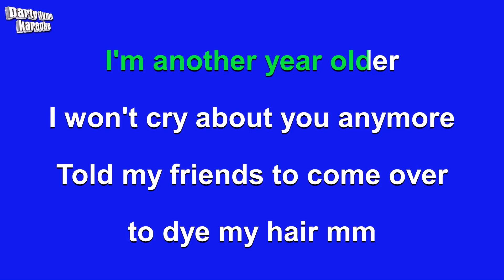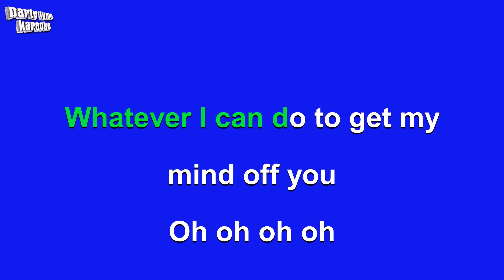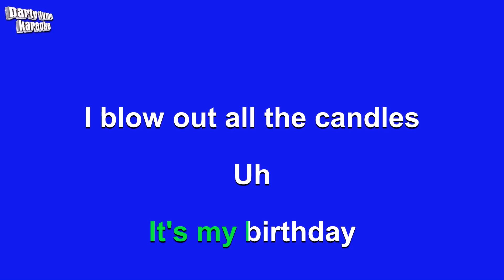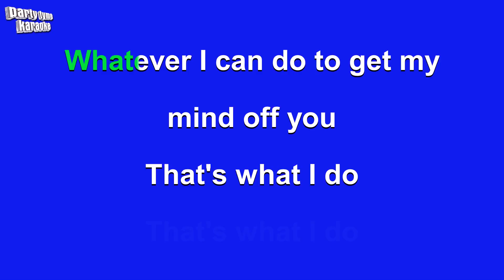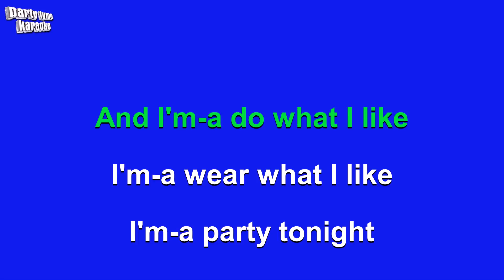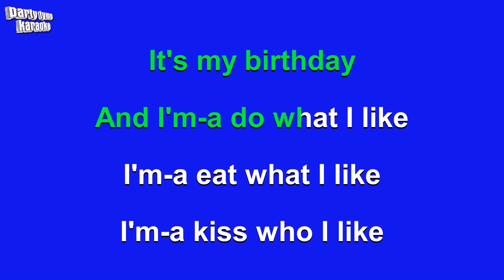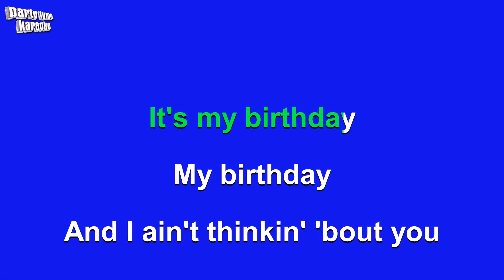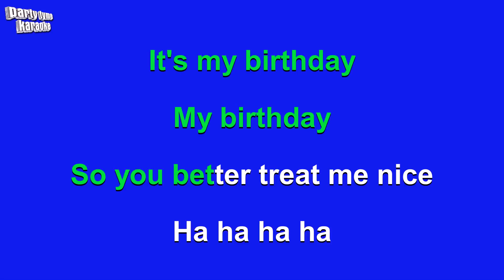Anne-Marie - Birthday (Karaoke Version)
Karaoke sing-along version of 'Birthday'
made popular by Anne-Marie,